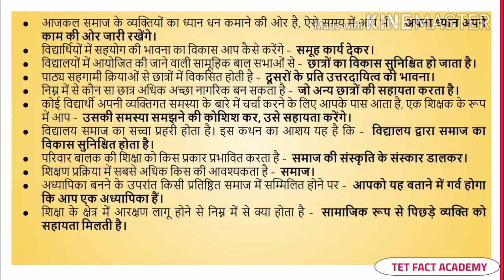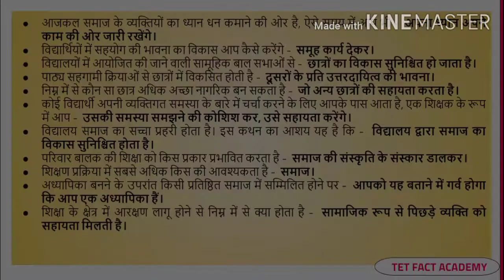शिक्षा और समाज का संबंध | Education And Society | Tet Fact Academy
इस विडिओ मे आप शिक्षा एवं समाज,Education And Society, (Bihar STET 2019 Special Notes In Hindi) के बारे मे अध्ययन करेंगे। इस संस्करण मे हम दिये गए शीर्षक के बारे मे अवधारणात्मक समझ विकसित करेंगे और ये जानने का प्रयास करेंगे कि उपरोक्त शीर्षक से किस प्रकार से प्रश्न शिक्षक पात्रता परीक्षा मे पूछे जायेंगे।
हमें आशा है कि यह विडिओ Ctet,Up tet,super tet और अन्य सभी शिक्षक परीक्षाओं के लिए उपयोगी साबित होगा।
धन्यवाद।

Our Channel:
Hello Friends
I am Shashikant Rai educational You Tuber.I upload my first video as on 17th August 2019 on my you-tube channel "Tet Fact Academy". Tet Fact Academy is a channel which helps you to prepare for all teaching exams and especially helps you to prepare for Child Development and Pedagogy and Educational Psychology.
Here on Tet Fact Academy we discuss everything you need to know for any teaching exam such as CTET, TETs, DSSSB, KVS, NVS etc.
I hope your support is with me.  If you are a candidate for CTET, UPTET, UP SUPER TET, Child Development And Pedagogy, EVS, CDP as well as you want to study English and Hindi grammar you can subscribe to my channel for better results and for ctet study material in hind.